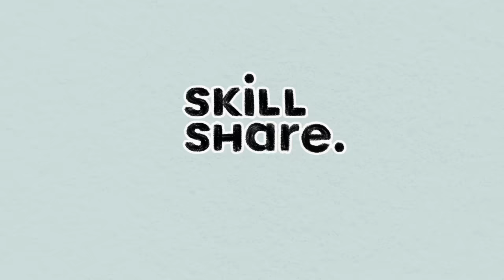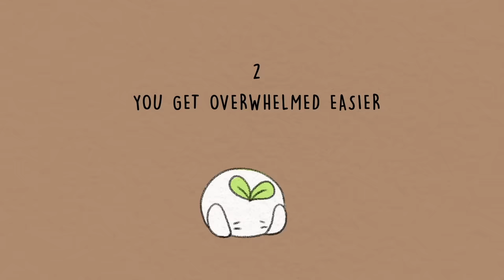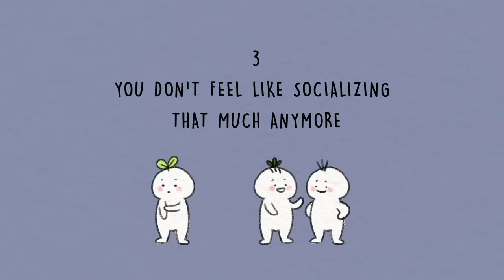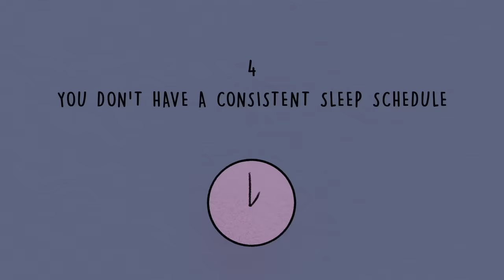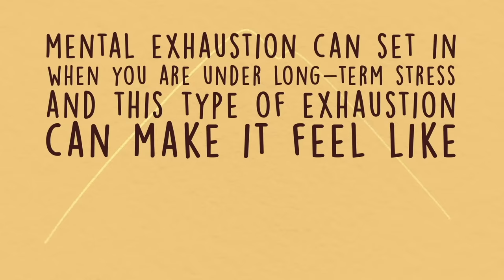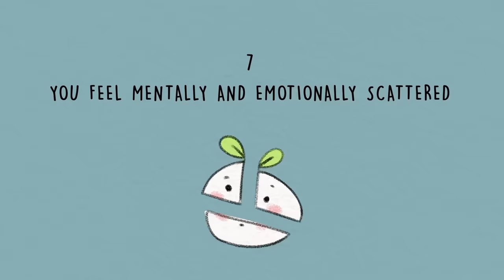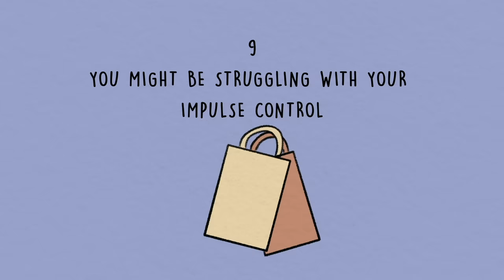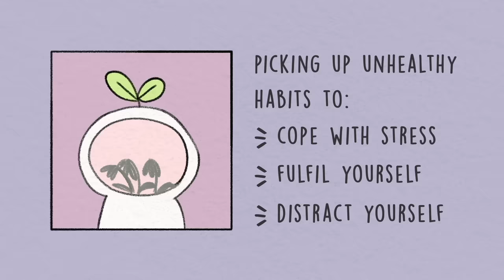10 Signs Your Mental Health is Getting Worse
Have you ever wondered whether your mental health is getting worse? Mental health, just like physical health, affects everyone whether you are suffering from an illness or not. It can fluctuate from time to time, so it’s always a good idea to check in with yourself and try to gauge the direction it’s going in. To help you with that, here are a few signs that your mental health is getting worse.

Do you relate to this video and now you're not sure what to do? We also made a video on what you can do to improve your mental health

Writer: Ria Parikh
Script Editor: Morgan Franz
Script Manager: Kelly Soong
VO: Amanda Silvera
Animator: Yussie Feng
YouTube Manager: Cindy Cheong

References:

Blundell A (2015, Jan. 06). “Can’t Focus? You Might Have One of These Psychological Health Conditions”. Harley Therapy.

Hanson R (2016, Dec. 14). “Are You All Over the Place”. Psychology Today. Your Wise Brain.

Jacobson S (2019, Oct. 03). “When Feeling Overwhelmed With Life Means a Mental Health Issue”. Harley Therapy.

Langeveld, I (N.d). “Why Grounding Can Be Difficult Sometimes + What To Do About It”. MbgMindfulness.

Pietrangelo A (2019, Jan 29). “Anxiety Nausea: What You Need to Know to Feel Better”. Healthline. Cobb C, reviewed by.

Santos-Longhurst A (2018, Oct. 26). “How to Treat and Prevent Mental Exhaustion”. Healthline.